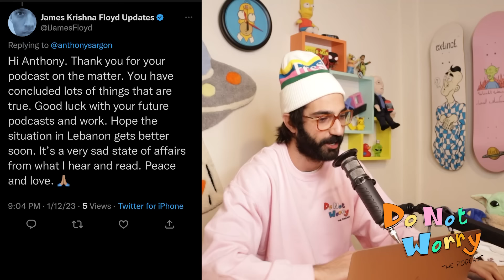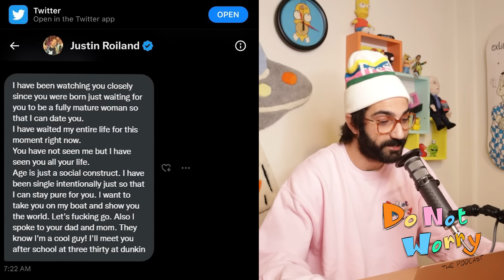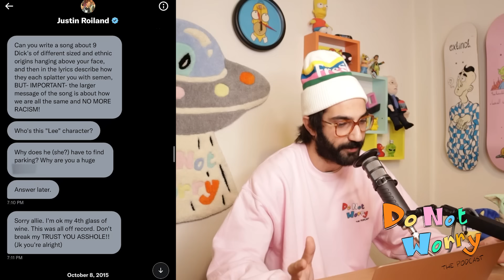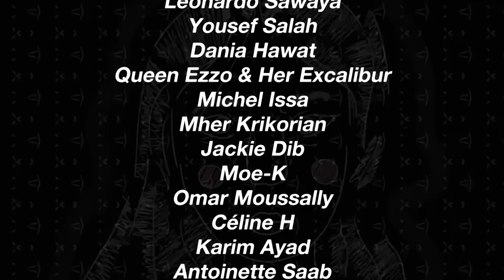Dr. Food & Shrouq FIGHT, Miss Lebanon's Outfit, Remi Akl & Joy Tassidis - DO NOT WORRY #83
TEKELIAN MUSIC SCHOOL:
Reach out to Tekelian Music School via phone OR Instagram to find out how you can get 1 month of music lessons for FREE when you sign up for 1 month at $25 per month!

SENDWAVE:
If you live in either the US, Canada, France, Spain, Italy, Belgium or Ireland, you can download the Sendwave app, use promocode CASHDNW and get $10 applied to your first transfer! You can transfer as little as $1 and send a loved one in Lebanon a $10 gift!

If you live in Lebanon and want to make some money, contact your friends and family abroad and tell them to download Sendwave. The more people abroad you know, the more money you can make!

Episode:

On Episode 83 of DO NOT WORRY, Anthony and the interns react to Dr. Food's acting career from the early 2000's, Remi Akl's new video, Zoulfy, Miss Lebanon's controversial dress at
Miss Universe, Joy Tassidis, and more!

Timecodes:
0:00 - Intro
3:43 – Swimmers Update
6:10 – Nadim Reviews Kaleidoscope
7:34 - Mean Comment
10:36 – Rick and Morty Drama
16:34 – Maya Soufi Update
21:48 – TEKELIAN MUSIC SPONSOR
25:32 – Miss Universe
30:05 – Dr Food n Shrouq
38:01 – Cell Tell Model
39:38 – French Joseph Merheb
43:00 – SENDWAVE SPONSOR
44:55 – Joy Tassidis
51:17 – Remi Akl Reaction
57:11 – Zoulfy
59:16 – Triple X
1:03:03 – Abou Ali
1:04:25 – The Last of Us Review
1:11:06 – Outro